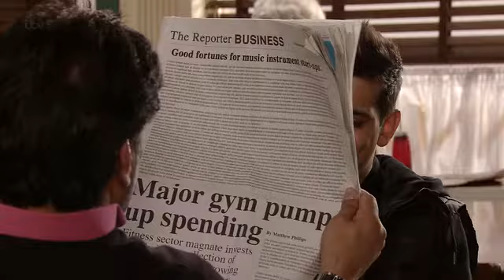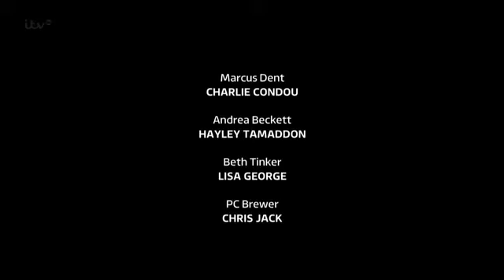Coronation Street 21 May 2014